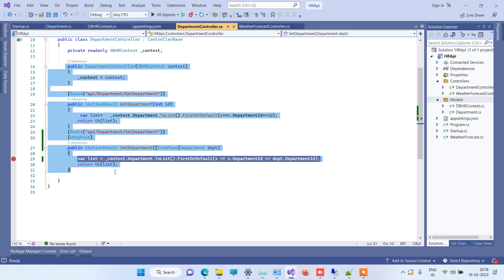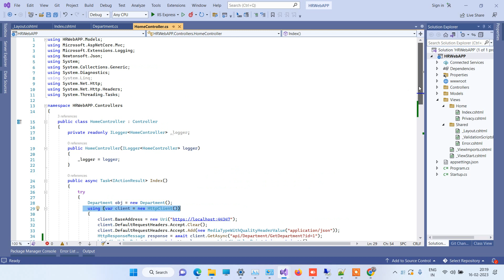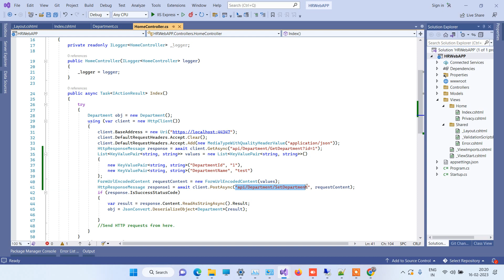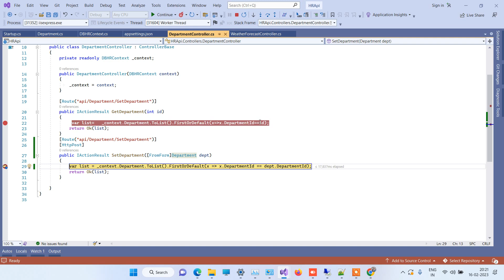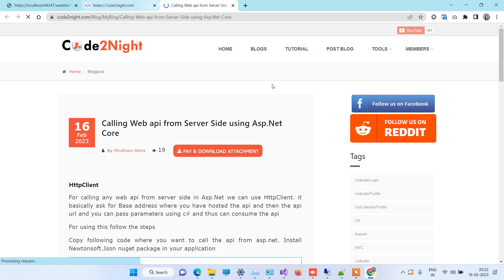Calling Web Api from Server Side using Asp.net Core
Hello guys, sometimes we need to consume web api from c# or Asp.Net core.So in this video we will see Calling Web api from Server Side using Asp.Net Core . We will use HttpClient for this.

For the source code you can check at

Follow Us on for new programming videos and articles